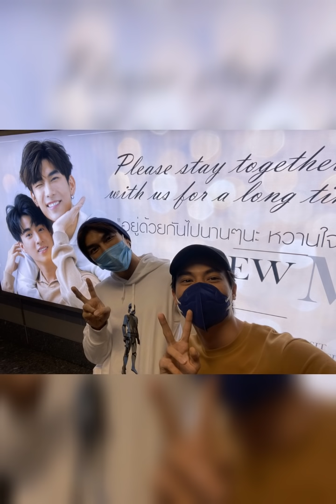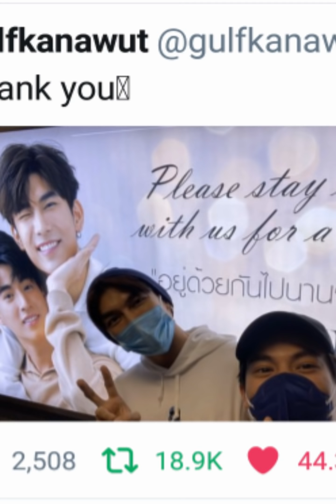[200516] mewgulf ''Please stay together with us for a long time".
Via   :   twitter
Credit : BEE_LLDT,  MonnoMew , cxlilbabe_ , TharnTypeSK